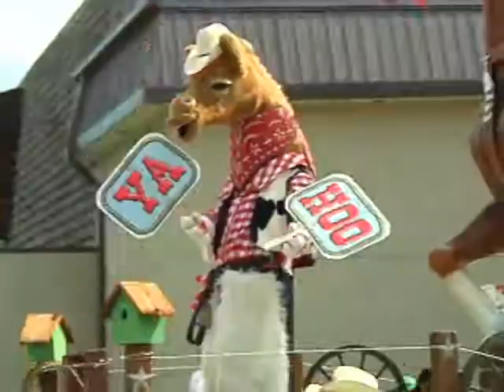Around the Region June 27 SEG 2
Host Kahla Buchanan spends 4 exciting days at the 59th Annual Wainwright Stampede.